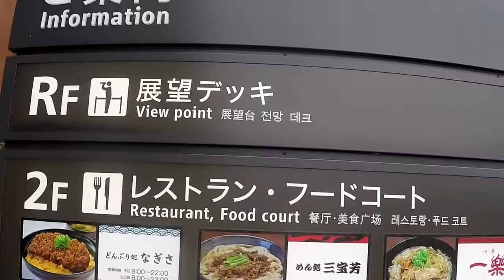Kyoto Travel: Kinkakuji (Golden Pavilion) - Japan V207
I went to the Golden Temple in Kyoto for the first time.
Beautiful fall day in Japan.
And many many people visit the Temple.

Shipping Address.
The address to ship to is:
Thailand Rob
C/O White Sun Bar
121 Moo 3, Beach Rd